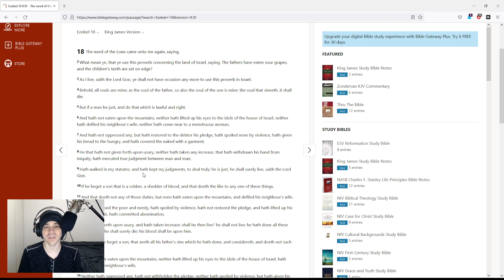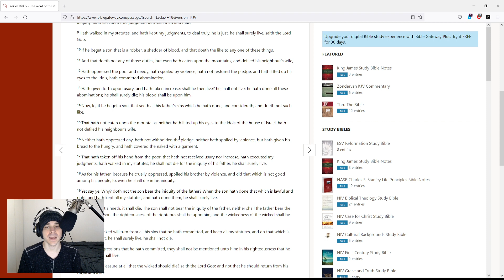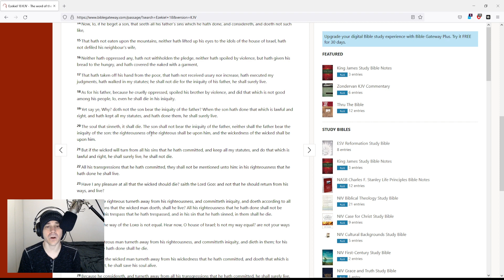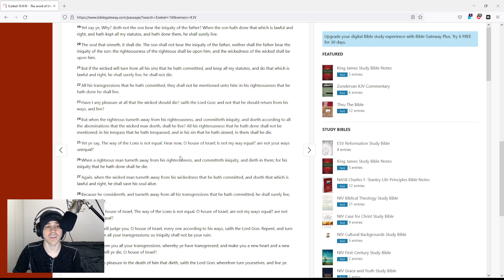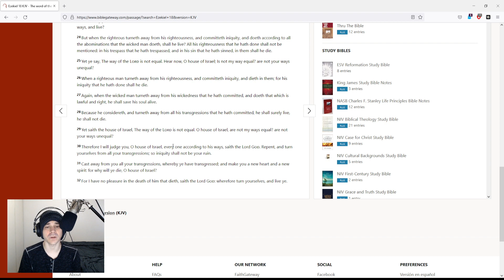Ezekiel Chapter 18